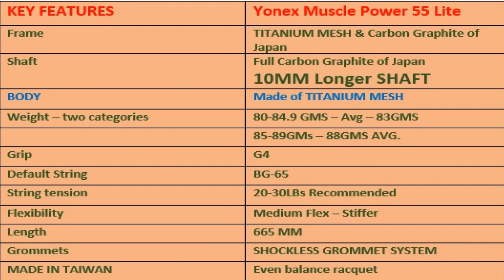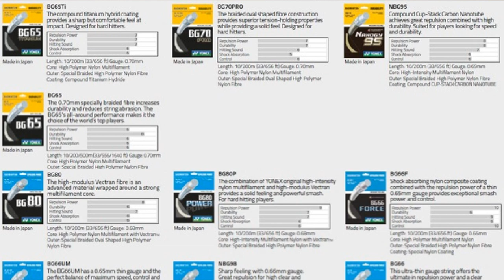Yonex Muscle Power 55 Light Badminton Racket||Muscle Power Series|Yonex MP55|Hindi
This video focuses on "Yonex Muscle Power 55 Light Badminton Racket||Muscle Power Series|Yonex MP55|Hindi"
CLICK FOR BEST DISCOUNTS-LINKS UPDATED EVERY WEEK FOR BEST DEALS
Yonex Muscle Power MP55
Yonex Muscle Power 29 Light (28LBS ) (🔥🔥🔥NEW🔥🔥🔥)
Yonex Muscle Power MP29 Lite
Yonex Muscle Power MP29 Lite 30LBS

BADMINTON SHOES TO GO WITH:
Yonex LEGEND KING 68 Badminton Shoes
Li-Ning Attack III Non-Marking Badminton Shoes
Yonex Signature Edition Non-Marking Badminton Court Shoes
Yonex Comfort Cushioning Non-Marking Badminton Shoes

BADMINTON SHUTTLES TO GO WITH::
Yonex Mavis 200i Nylon Shuttle
Yonex Mavis 350 Green Cap Nylon Shuttle
Li-Ning Strike Speed 76 Feather
Yonex AeroClub (ACB) TR Badminton Feather Shuttlecock
Li-Ning Champ Duck Feather

BADMINTON RACKET GRIPS TO GO WITH:
Yonex ET 903 E Super Rubber Badminton Grip
Li-Ning GP-20 Overgrip Badminton
Yonex Etech 902 Pack of 5 Badminton Grips
DSC Supersoft Over Badminton Grip Blister Packing Pack of 3

BADMINTON RACKET STRINGS TO GO WITH:
Yonex BG 65 Titanium
Yonex BG 65
Yonex Nanogy 99 Microfiber Badminton String
Yonex Nanogy 95 Badminton Strings

OTHER RACKETS:
YONEX ASTROX 39
YONEX ASTROX 38D
YONEX ASTROX 38S
YONEX ASTROX SMASH
Yonex Voltric 0.7DG
Yonex Voltric 0.1DG
Yonex Voltric 0.5DG
Yonex Voltric 100 Taufik Hidayat
Yonex Voltric 100 Taufik
Yonex Voltric LCW
Yonex Voltric 10 Taufik
Yonex Voltric 1 LINDAN
Yonex Voltric 7
Yonex Voltric 0.9DG SLIM
APACS Wave 10
APACS Z Ziggler
APACS Z Ziggler
Yonex Nanoray Light 11i
Yonex Nanoray 11i Light
Yonex Nanoray Light 9I
Yonex Nanoray 9I Light
Yonex Nanoray Light 18I
Yonex Nanoray 18I Light
Yonex Nanoray 6000I
Yonex Carbonex 8000 Plus
Yonex Carbonex 6000EX
Yonex Carbonex 6000I
Yonex Voltric 7DG

I am Pavan (PAV) & serve as a mentor at one of the Badminton recreational centers at present. I have been a part of this game since 30 years since i was a kid. I now  advise players from Novice to advanced & to any category.

Badminton & indeed sports has been an integral part of my life. My agility may not be of that level now, but my fitness allows me to pursue it.

I am providing different levels of badminton coaching clips as well as reviews on badminton rackets and other training equipment. I have FIVE basic fundamentals in my training. They are WISH TO LEARN, RESPECT YOUR COMPETITOR, PLAY FOR THE RIGHT, CHALLENGE YOURSELF, PLAY TO WIN NOT TO DEFEAT. You may find my style and badminton skills different from the others. Well, then every one in this world is unique just as no one resembles your FACE, FINGER PRINTS & EYE RETINA. I hope you find my videos are exciting and beneficial to understand & learn the game.

AMAZON.IN Yonex Voltric 5DG -
AMAZON.IN THRAX X 102
AMAZON.IN Li-Ning Smash XP-5 -
AMAZON.IN LI-Ning High Power X 5 -
799/ Adrenex R501 by
849/-Adrenex R501 by Flipkart

This video focuses on "Yonex Muscle Power 55 Lite/Light in Badminton|Muscle Power Series|Yonex MP55". The proper racket comparison & in-depth review helps you understand the better racket for your game. Improve your badminton under the wishful guidance & help of a badminton mentor in this free video on badminton.

"Yonex Muscle Power 29 lite/light unboxing & review in badminton | MP 29 | MP-29" & "Yonex Carbonex 8000 Plus unboxing & review in badminton | Carbonex | 8000"

This video is particularly focused on describing the better badminton racket for you when picking up Badminton as a sport. The right badminton racket will lead you to a correct understanding while playing the game & while learning also.